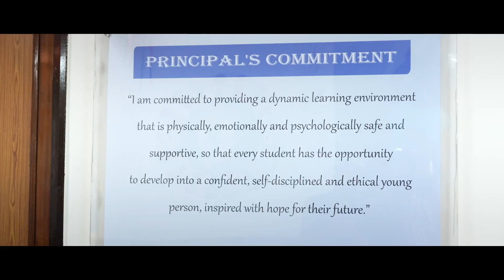"🌊 Moana: Voyage of Legends Live on Stage! 🌺 Join the Adventure! 🚤 | Disney Magic Unleashed"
"🌊 Embark on an unforgettable adventure with our Moana Play! 🌺 Join the fearless and spirited Moana as she sets sail across the vast ocean to save her island and discover her true destiny. 🚤 Immerse yourself in the magical world of Polynesian mythology, filled with breathtaking visuals, heartwarming characters, and toe-tapping music. 🎶 This live performance brings the beloved Disney film to life on stage, captivating audiences of all ages with its mesmerizing storytelling and dazzling choreography. 🌟 Get ready to be swept away by the spirit of Moana – an enchanting journey of self-discovery, courage, and the power of Ohana. 🌴 Don't miss the chance to experience the magic live! 🌈✨ MoanaPlay LiveOnStage DisneyMagic"